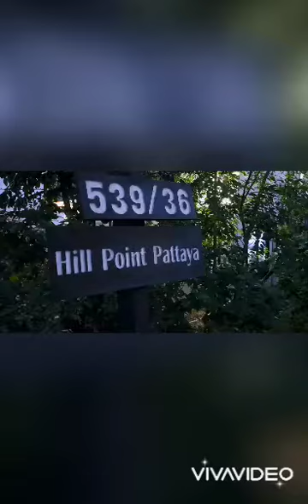ค่ำคืนกับเพื่อนๆ Hill Point Pattaya Pool Villa